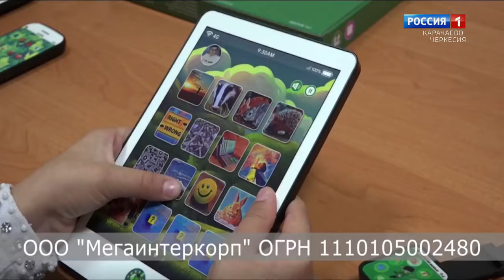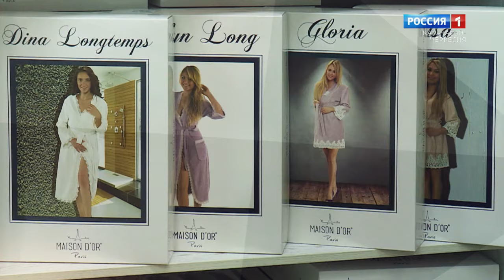Утро России. Карачаево-Черкесия 29.05.2024